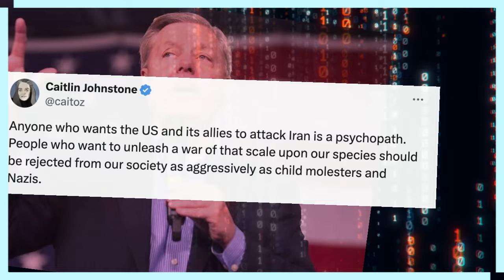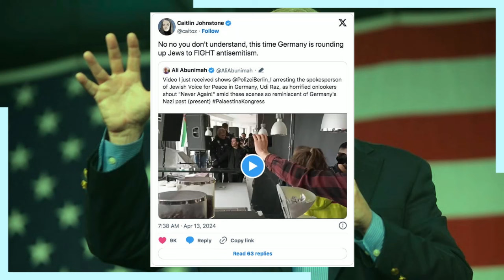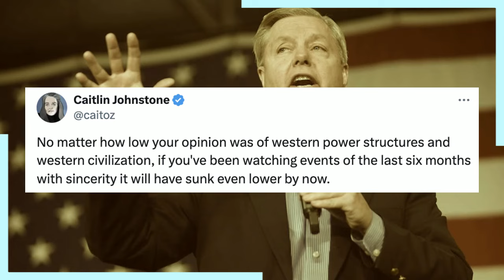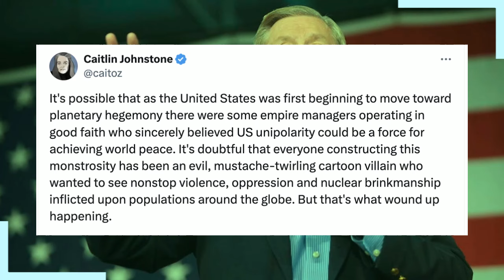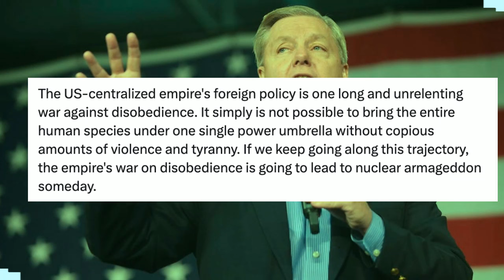Anyone Who Wants The US To Attack Iran Is An Enemy Of Humanity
A new report from Axios says Biden has personally told Netanyahu that the US will not be supporting any Israeli military response to the Iranian strike. An anonymous senior White House official told Axios that Biden said to Netanyahu, "You got a win. Take the win," in reference to the number of Iranian weapons that were taken out of the sky by the international coalition in Israel's defense. Apparently helping to mitigate the damage from the Iranian attack is all the military commitment the White House is willing to make against Iran at this time.